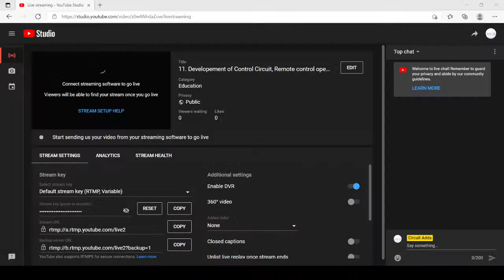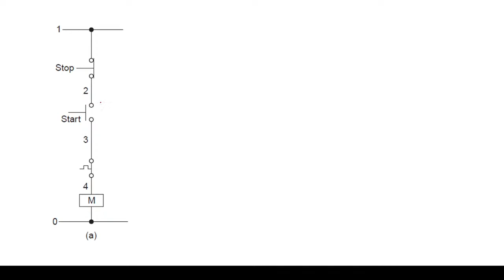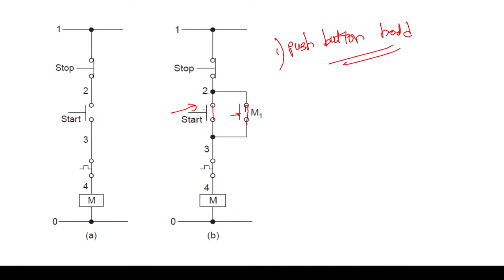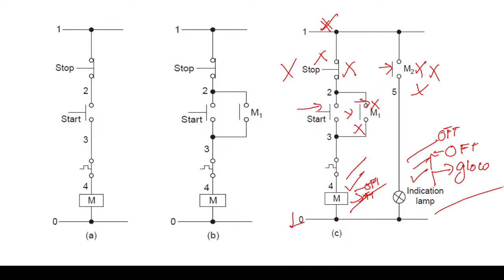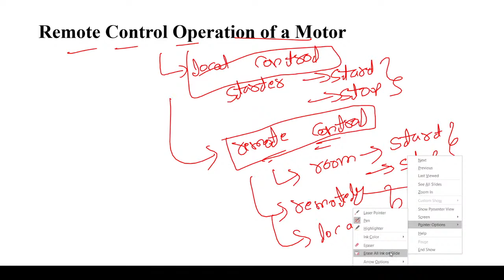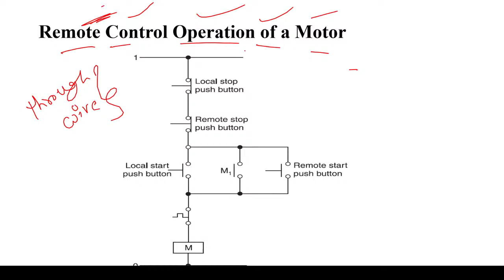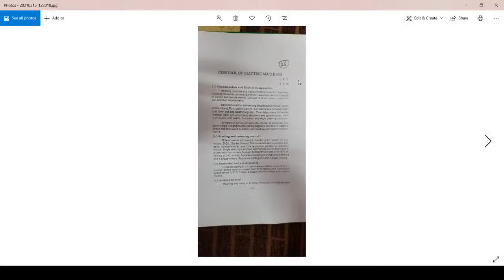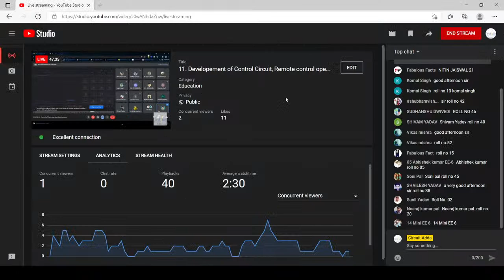11. Developement of Control Circuit, Remote control operation and interlocking of Motors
In  this video we are going to learn  Remote control Operation and  Interlocking of Motors